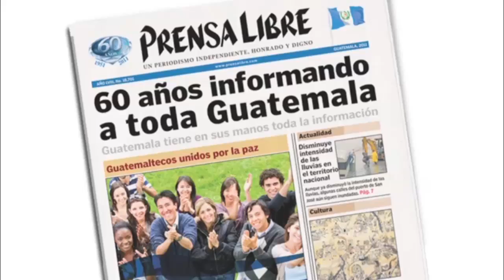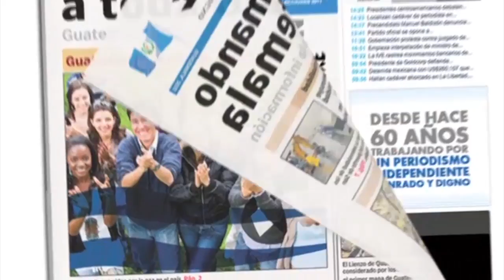Santuario de Guadalupe recibe a guatemaltecos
A partir de este 11 de diciembre se iniciaron  los festejos a la Virgen de Guadalupe  quien según la fe católica apareció  por primera vez el 12 de diciembre de 1531, en el cerro de Tepeyac, México, desde aquel momento se venera la imagen de la madre de Jesús en aquel país, tradición que fue adoptada por los guatemaltecos, que  cada año visitan el Santuario que lleva su nombre. (Video: Prensa Libre)